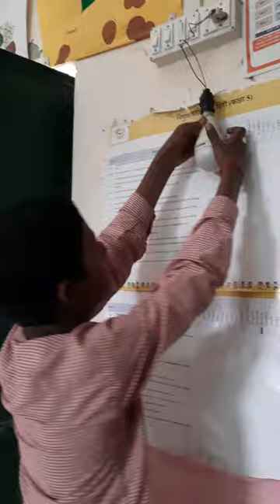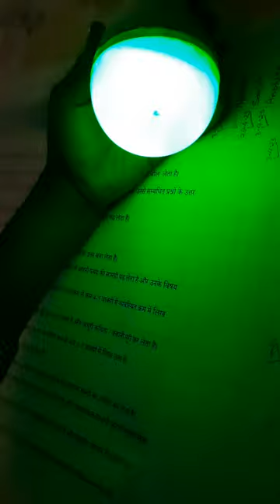Ye kya Bana Diya